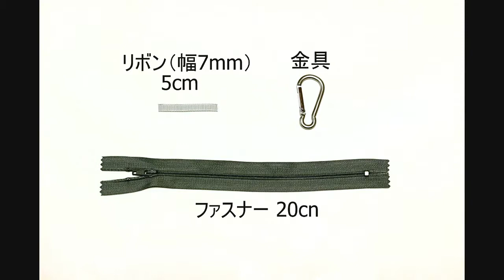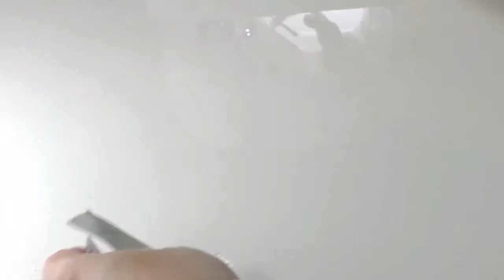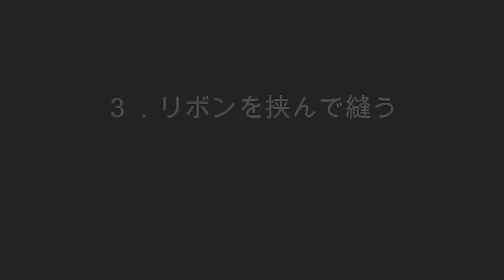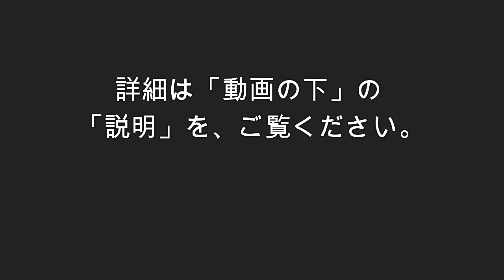Making a spray caseHow to do【初心者】スプレーケースの作り方・ポーチファスナーの付け方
Making a spray case
How to do【初心者】スプレーケースの作り方・ポーチファスナーの付け方

消毒用スプレーをすぐに使えるように、バックに吊るせるポーチです。

難しいと思われがちな「ファスナー付け」ですが、簡単に綺麗に付ける方法をご紹介。

※「材料」や「完成品」は購入も可能です。
「Creema土屋智恵子」で検索ください。

【本体サイズ】
約18cm×6cm

【スプレー容器について】
50ml用で、サイズは直径30mm×高さ140mmが目安です。

【コロコロの商品名】　※あると便利！
クロバー コロコロオープナー 57-655

【ミシン針】
14号を使用